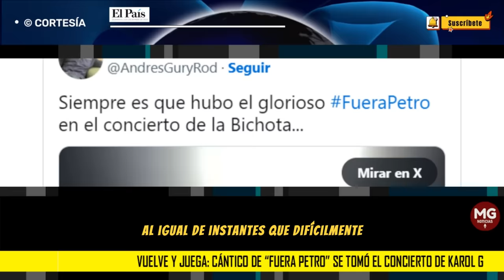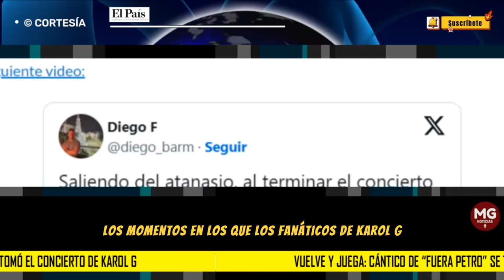VUELVE Y JUEGA 📢 cántico de “fuera Petro” se tomó el concierto de Karol G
Karol G hizo realidad el sueño de muchos colombianos, quienes, cumplieron con la cita que tenían programada los dos primeros días de diciembre. El ‘Mañana Será Bonito’ se vivió con tal emoción que los corazones se paralizaron. Los cánticos de “fuera Petro” tampoco faltaron.